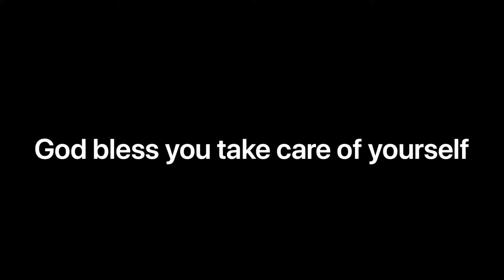Travel to umbrella waterfall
Umbrella waterfall